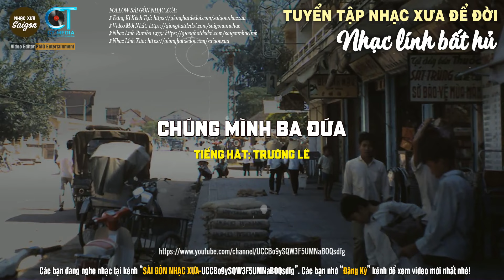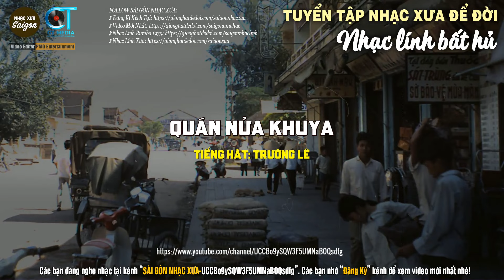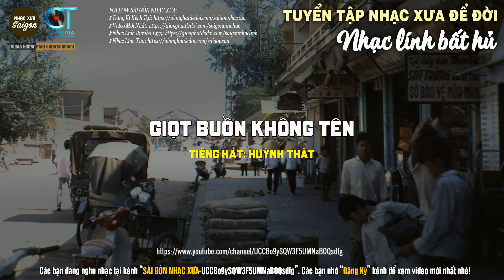Nhạc Xưa 1975 Quý Hiếm Vô Cùng - MƯA ĐÊM TỈNH NHỎ, Lk Nhạc Lính Xưa Hải Ngoại Bất Hủ Một Thời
SÀI GÒN NHẠC XƯA CHANNEL: Được quản lý bởi Công Trình Productions. Kênh tổng hợp những ca khúc nhạc vàng xưa, nhạc lính hay nhất gắn liền với hình ảnh sài gòn xưa yêu mến... Các bạn có thể để lại bình luận nhận xét và đừng quên bấm Đăng Ký theo dõi để kênh ngày càng phát triển tốt hơn. Xin cảm ơn!

Công Trình Productions

© Bản quyền thuộc về Sài Gòn Nhạc Xưa và CT Media